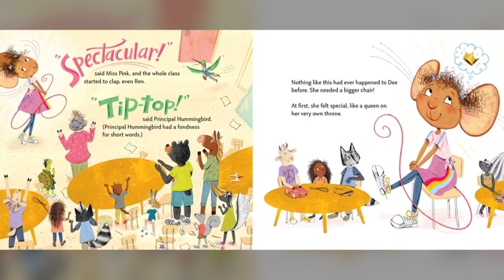Idina Menzel, Cara Mentzel in Boulder for book reading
Award winning actress and Broadway goddess Idina Menzel joins on to 9NEWS to talk about her new project.

9NEWS (KUSA) is located in Denver, Colorado.